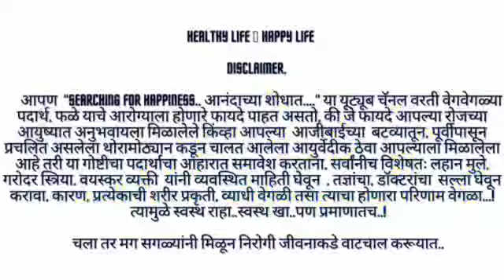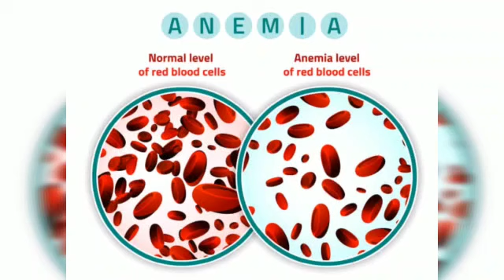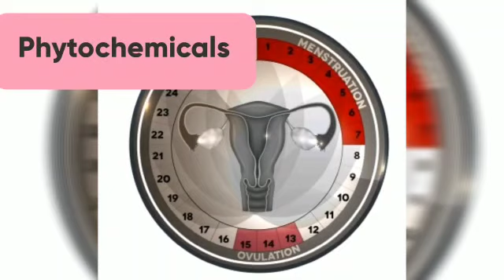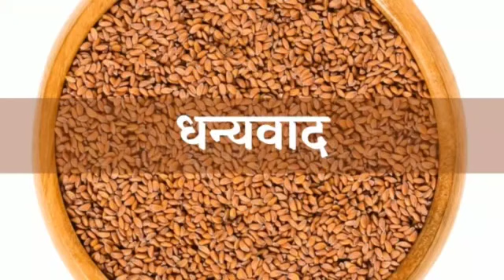हळीव/हलिमचे फायदे|Health Benefits of Garden Cress/Halim/haliv(check discription for info.in English)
GARDEN CRESS/HALIM/haliv

Often ignored for superfoods like chia and flax seeds, garden cress seeds are loaded with goodness. Also known as halim seeds, they have tons of benefits to offer.
These wonder foods are also known as halim seeds in Hindi and are popular as haliva seeds in Maharashtra. These tiny red-coloured seeds are a powerhouse of nutrients like iron, folate, fibre, vitamins C, A, and E, and protein.

These nutrients make halim seeds a potent remedy for various health conditions.

HEALTH BENEFITS OF GARDEN CRESS/HALIM

1. Halim seeds helps treat anaemia

 The high levels of iron in Halim seeds promote the production of red blood cells and also helps in improving the haemoglobin levels in the body. In the long run they can help treat anaemia to some extent. After all, just a tablespoon of halim seeds offer 12 mg of iron.

It is advised to eat vitamin-C rich foods along with iron to increase the absorption of the mineral in the body. Halim seeds are a rich source of vitamin C themselves and therefore they do not require any such additional sources.

2.Regulatee menstruation

The regulation of the menstrual cycle is very important for women to plan pregnancy. Halim seeds are rich in phytochemicals which imitate oestrogen hormone that can help regulate irregular periods. It can be a natural way to regulate hormones and normalise irregular menstrual cycles.

3. Halim seeds help with weight loss

 Halim seeds, being rich sources of fibre and protein, add satiety to the food they are eaten with. Thus they help avoid hunger pangs or overeating, the biggest struggles for any weight watcher. The good protein content of these seeds enables you to maintain the body’s muscle mass and lead to a healthy weight loss.
halim seeds
Eating halim seeds is that one move that will promote weight loss like no other. Image courtesy: Shutterstock

4.They boost immunity

Loaded with flavonoids (antioxidants), folic acid and vitamins A, C and E—halim seeds is an excellent food for improving the body’s immunity and can help protect you from various infections and diseases. Its antimicrobial properties help prevent various infections like fever, cold, and sore throat.

5.Halim seeds relieve constipation

The high-fibre content of halim seeds make them a perfect bowel mobilizer. And so they help in relieving constipation and related issues like gas and bloating.

There are many more benefits that these tiny seeds have to offer. Thus including it in your diet is surely going to enhance your body’s nourishment.

6. Enhances breast milk production

Since halim seeds are rich in protein and iron, and have potent galactogogue properties, they are extremely beneficial for lactating mothers. Galactogogues are foods that are used to induce, maintain and increase breast milk production from the mammary glands. Thus nursing mothers should definitely be encouraged to include halim seeds in their diets. Add halim seeds to the laddoo full of nuts and gond made for nursing mothers and enhance its properties
halim seeds

Halim seeds are the best for your gut.

* Ways to incorporate garden cress seeds in your food

1. Soak 1 tablespoon of halim seeds in water and add it to a cup of milk or fruit smoothie.

2. Mix a little black salt with hand ground halim seeds and add to salads.

3. Add coarsely hand ground halim seeds along with nuts to laddoo.

4. Mix coarsely hand ground halim seeds with finely-chopped onions, green chillies, coriander leaves, spices and stuff it in roti dough to make stuffed roti.

But  Just because it’s a powerhouse of nutrients do not over consume it. Limit its consumption between 1 teaspoon to 1 tablespoon a day, 3 to 4 times a week and enjoy the brilliant benefits it has to offer